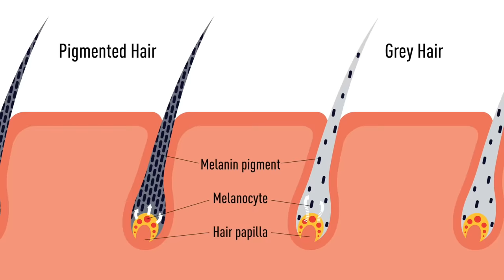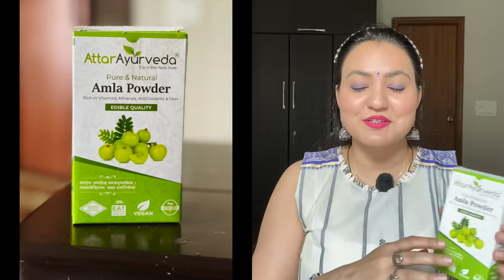सफेद बालों को जड़ से हमेशा के लिए काला करने का सबसे Powerful नुस्खा | NO DYE/NO COLOR | 100% Results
Welcome to Preity Prerna. Today's video is on Grey hair and I have shared an amazing homemade remedy to reverse premature greying of hair which is quite common these days. This diy remedy is very easy to make at home and one who use it as explained in the video will gradually see good results and able to cure his/her grey hair. Obviously, there can be various factors that may cause grey hair but this is one of the easiest yet powerful way of treating grey / white hair. Do try it out and share your results.

Few Points to Note:
-Use it once a Week first month and twice a week second month on-wards.
-Do Not use any Chemical onto your hair while using this remedy.
- Use Herbal shampoo if possible DIY Herbal Shampoo
- you can use grey hair oil with this mask.

|| Products That I Use on Daily Basis:
Brown Rice
CASTOR OIL: